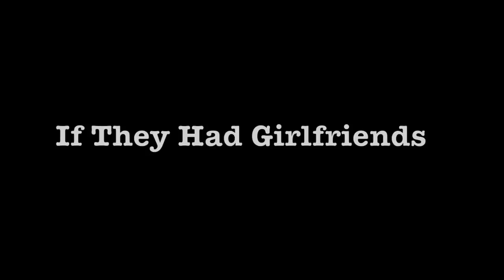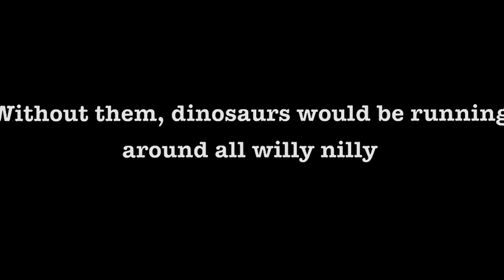How Dinosaurs Talk to Their Girlfriends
Driving through Texas and spotted a random dinosaur just sitting on a hill. Val then preceded to tell me how dinosaurs talk to each other.